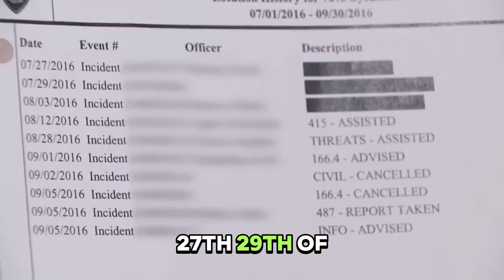Woman Says the Police Were Called on Her Roommate 10 Times 😱 | Part 2